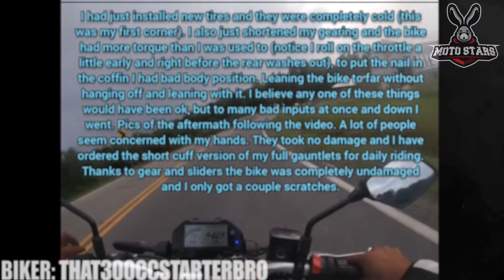Unexpected reaction of a COP, who tried to STOP the BIKER | Epic Motorcycle Moments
A new episode of the epic motorcycle moments series is now available!

I'm adding my narrative to this movie to clarify the context.
All clips were used with permission of their original creators:

0:08 Cali Mercy IVlyfe - crazy motorcycle moment
0:58 Bladerider - bad quad rider
1:09 milli 707 - close call
1:27 That300ccStarterBro - My 2020 MT-03 lowside
1:46 Randy Hart Sr. - always practice emergency braking
2:08 SlowR1 - motorcycle close call
2:24 Chris Thompson - Close call on the bike
2:45 putera sunni - bad driver
3:13 farLander - Almost Getting Hit by a Van
3:39 Randy's Rides - BIKE vs BOARD
4:22 Angel Or Not - crazy drivers episode
4:39 Vlad MotoVlog - filtering goes wrong
4:59 Anonymous rider
5:59 Heinymoto - Close call: Mirror gone!
6:45 RideOutTV - I Almost hit by a car
7:14 Riding with Dan - Watch out for the late signals of other drivers
7:52 Targo On Orangewheels - biker's mistake
8:10 FitR1_Rider - Crazy Toyota Prius Driver
8:58 Dj Spencer - almost biker fail
9:15 Prexy Motorsports - Chrysler Cut Off

Nobody said the bike life would be easy!